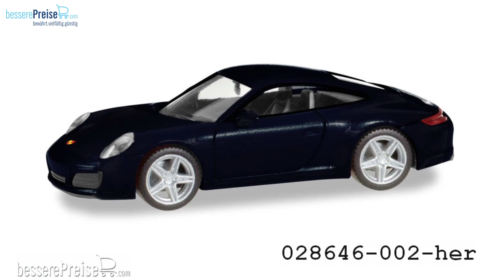🆕 Eingetroffene Spur H0 Neuheiten der KW11 2021 | Modellbahn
Die ausgelieferten Spur H0 Neuheiten der Kalenderwoche 11 2021 im übersichtlichen Slide-Show-Video.
Wir wünschen viel Spaß mit der Neuheiten-Show.

Die Artikel aus dem Video:
Herpa 013840 - Minikit VW Crafter Bus Flachdach, weiß
Herpa 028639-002 - Porsche 911 Carrera 4S, indischrot
Herpa 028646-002 - Porsche 911 Carrera 4, schwarz
Märklin 039511 - Elektrolokomotive Be 4/6
Märklin 039787 - Dampflokomotive Baureihe 78
Märklin 039866 - Elektrolokomotive Baureihe 189
Märklin 044218 - Märklin Start up - Kühlwagen
Märklin 046432 - Oldtimer-Kesselwagen
Märklin 046908 - Offener Hochbordwagen Eaos 106
Märklin 047567 - Kesselwagen-Set
Märklin 048872 - Schwerlastwagen Samms 709
Herpa 085267 - Wechselkoffer 7,82m, 2 Stück
Herpa 095730 - MAN TGS Ziegler Z-Cab HLF 20 Löschfahrzeug "Feuerwehr Aachen / Verlautenheide"
Herpa 095778 - MAN TGS M Ziegler Z-Cab HLF 20 Löschfahrzeug "Feuerwehr Oberschleissheim"
Herpa 095846 - VW Crafter Bus Flachdach, ro
Faller 180992 - Altkleidercontainer, blau
Faller 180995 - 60 Bierkrüge und 40 Aschenbecher
Trix T22800 - Elektrolokomotive Baureihe 189
Trix T22846 - Elektrolokomotive Re 421
Trix T24555 - Niederbordwagen-Set
Trix T25511 - Elektrolokomotive Be 4/6
Herpa 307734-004 - Mercedes-Benz Arocs Schwerlast-ZM, schwarz
Herpa 312707 - Mercedes-Benz Arocs M Betonmischer "Betonpumpen Weber"
Herpa 312745 - Scania CS 20 HD Pritschen-Sattelzug "Waßmer Transporte"
Herpa 312790 - Renault T 6x2 Schubboden-Sattelzug "Leemans"
Herpa 312868 - Mercedes-Benz Actros Streamspace 2.3 `18 Swapcontainer-Sattelzug "Alfred Talke"
Herpa 313100 - MAN TGX GX 6x4 Zugmaschine mit Ladekran, weiß
Roco 70501 - Elektrolokomotive 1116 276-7 "25 Jahre Österreich in der EU", ÖBB
Roco 73032 - Dampflokomotive 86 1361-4, DR
Roco 73165 - Elektrolokomotive E.646.043, FS
Roco 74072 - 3-tlg. Set 1: TEE 74/75 "Roland", DB
Roco 74587 - Nahverkehrswagen 1./2. Klasse, DB
Roco 74588 - Nahverkehrswagen 2. Klasse, DB
Tillig 74948 - Reisezugwagen DB AG
Tillig 74949 - Reisezugwagen DB AG
Roco 78502 - Elektrolokomotive 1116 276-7 "25 Jahre Österreich in der EU", ÖBB

findet ihr Modellbahn und Spielwaren Artikel zu sehr günstigen Preisen.